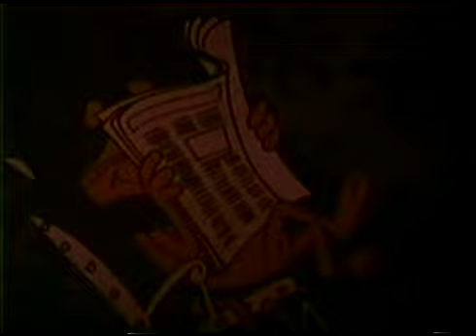Linus the Lionhearted | Remember the Birds! (rare vintage cartoon)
Linus the Lionhearted is an American animated television series featuring a main character of the same name. The character was created in 1959, by the Ed Graham advertising agency, originally as a series of ads for General Foods' Post Cereals. At first, Linus was the spokesman for the short-lived Post cereal "Heart of Oats" (a Cheerios imitation). Eventually, the lion was redesigned and reintroduced in 1963, to sell Crispy Critters, which featured Linus on the box. The ads were so popular that a television series was created in 1964 (with General Foods as sponsor), and ran on the CBS network until 1966, then reruns [in color] aired on ABC from 1966, until it was cancelled three years later. A coloring book was published which detailed the adventures of So-Hi going on a scavenger hunt in order to break a curse on a two-headed bird, who is then transformed into a boy due to So-Hi's dedication. In addition to Linus, a rather good-natured "King of the Beasts" who ruled from his personal barber's chair and voiced by Sheldon Leonard, there were other features as well, all based on characters representing other popular Post breakfast cereals. The best-known of these was Sugar Bear (Sugar Crisp), who sounded like Bing Crosby and was voiced by actor Gerry Matthews. There was also a postman named Lovable Truly (Alpha-Bits), a young Asian boy named So Hi (Rice Krinkles) and Rory Raccoon (Post Toasties).